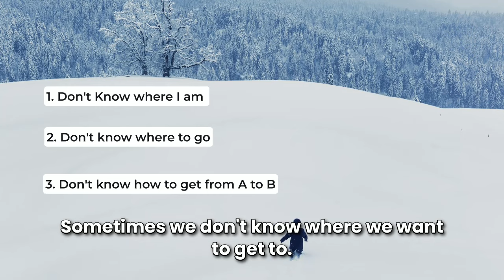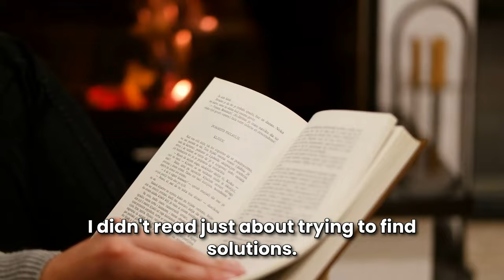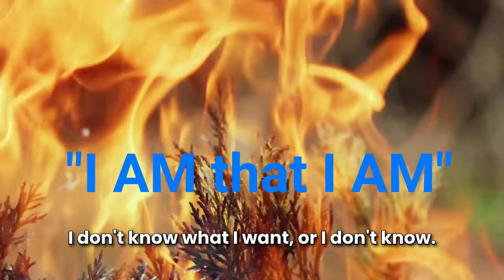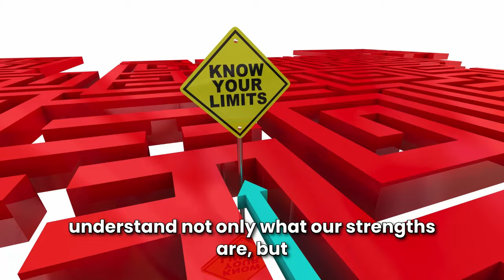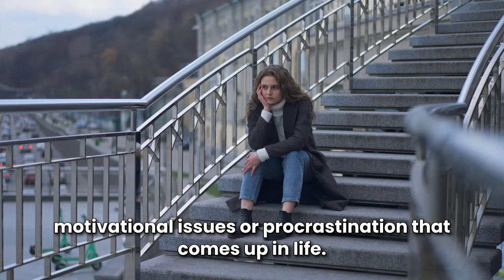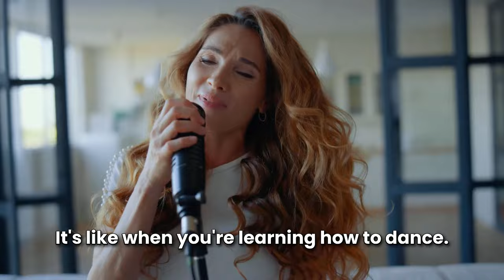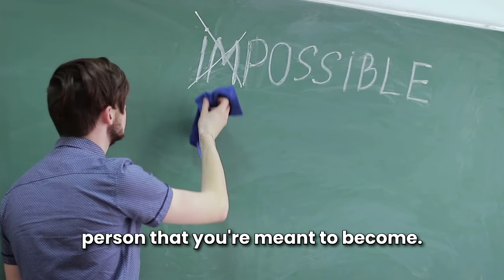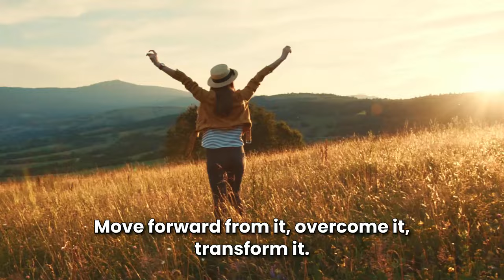Why You Feel Lost in Life?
Feeling lost or unsure about your purpose in life? You’re not alone. In this video, we dive into four powerful lessons inspired by the teachings of Robert Greene and Dr. Joseph Murphy that can help you find your unique path and achieve your highest potential.

Join me as I share personal stories and practical advice on how to:
Identify Your Unfair Advantage: Discover your natural talents and passions that have been with you since childhood, and learn how to leverage them for a fulfilling life and career.
Recognize and Embrace Your Limits: Understand why it's crucial to accept your limitations and focus on your strengths to create a meaningful impact.
Commit to Mastery: Learn why dedication to your craft and consistent practice are key to reaching your full potential, even if it doesn’t seem important now.
Transform Adversity into Opportunity: Find out how to turn challenges into growth and use your experiences to inspire and serve others.
By the end of this video, you’ll have actionable steps and affirmations to help you align with your true purpose and live a more intentional life. Don't forget to stay until the end for the most transformative lesson!

WHO AM I:
I’m Dr. Amen Kaur, a trauma therapist specializing in helping individuals heal from past trauma and rediscover their inner light. Through my content, I provide practical tools and insights drawn from years of experience in therapy and psychological research. My focus is on empowering you to overcome trauma, build resilience, and achieve mental well-being. Topics I cover include trauma recovery, mindfulness, emotional healing, self-love, and confidence building. I look forward to connecting with you in the comments and supporting you on your journey to wholeness.

THE VIDEO DOES NOT REFER TO ANY SPECIFIC PERSON, AND SHOULD NOT BE USED TO REFER TO ANY SPECIFIC PERSON, AS HAVING NARCISSISM. PERMISSION IS NOT GRANTED TO SUPPORT AN ALLEGATION THAT THE MAKERS OF THIS VIDEO BELIEVE, OR SUPPORT A CLAIM, THAT A SPECIFIC PERSON IS A NARCISSIST. THAT WOULD BE AN UNAUTHORIZED MISUSE OF THE VIDEO AND THE INFORMATION FEATURED IN IT.